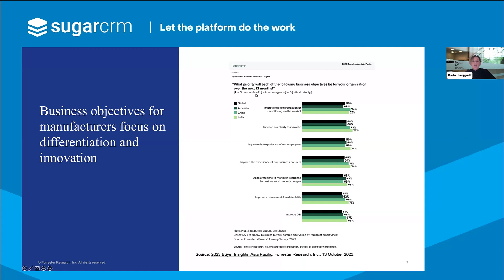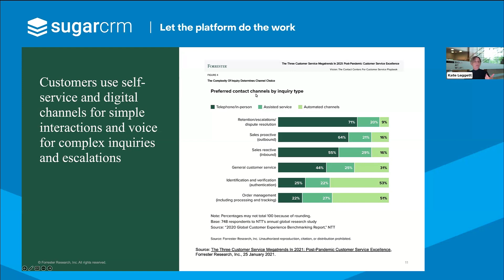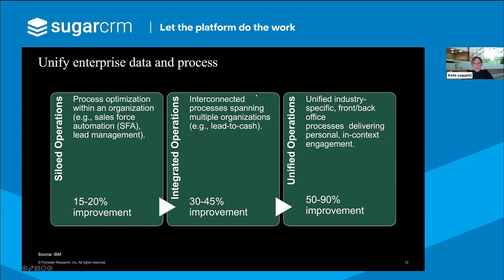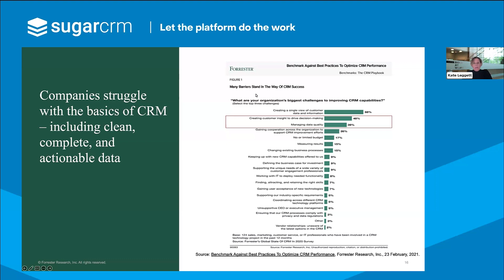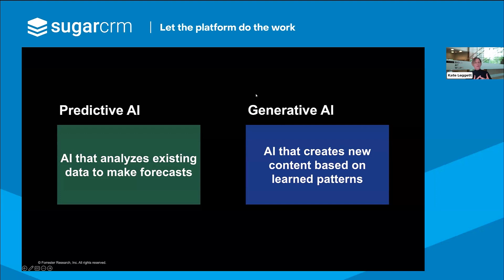SugarCRM & Liferay Webinar Highlights: Connecting Customers' Front & Back Office | SugarCRM Webinars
Watch our webinar and learn how SugarCRM & Liferay work together to solve our customers' front and back office struggles.

About SugarCRM:
SugarCRM is a CRM software that helps marketing, sales, and service teams reach peak efficiency through better automation, data, and intelligence so they can achieve a real-time, reliable view of each customer. Sugar’s platform provides leading technology in the sales automation, marketing automation, and customer service fields with one goal in mind: to make the hard things easier. Thousands of companies in over 120 countries rely on Sugar by letting the platform do the work.